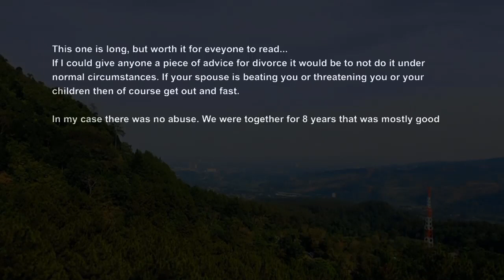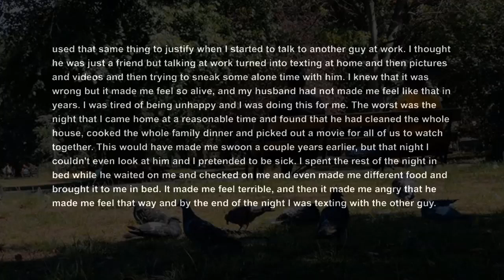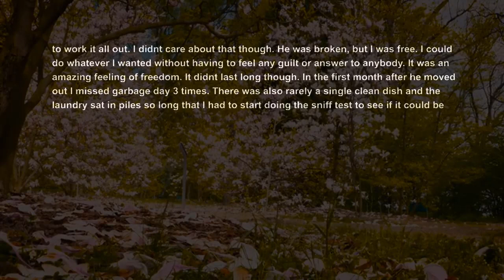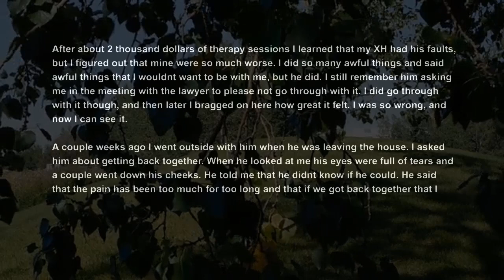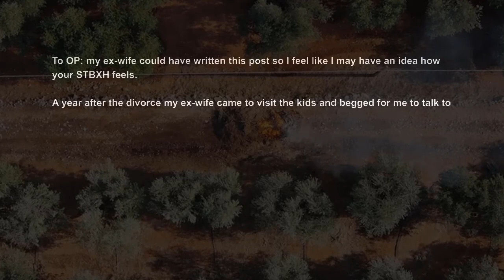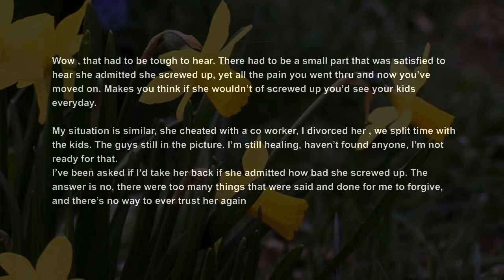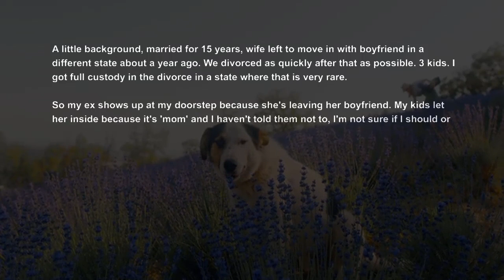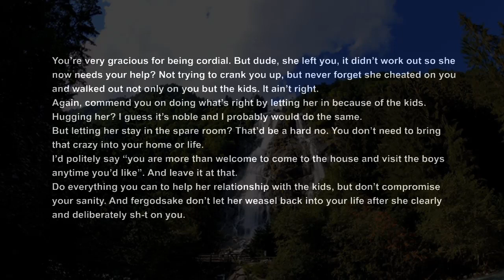Wife Divorced Humiliated Me, Then Came Begging ME Back 6 Months Later Divorced Regrets Stories